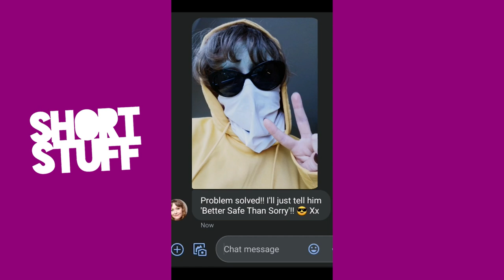Showing Face | Short Stuff | BBC Scotland Comedy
Belle faces a self-tanning disaster ahead of a socially-distant date, so her friend steps in with a possible solution. Unfortunately, it's not exactly ideal. What will she do?

Comedy sketch from Belle Jones and Nicola Roy.